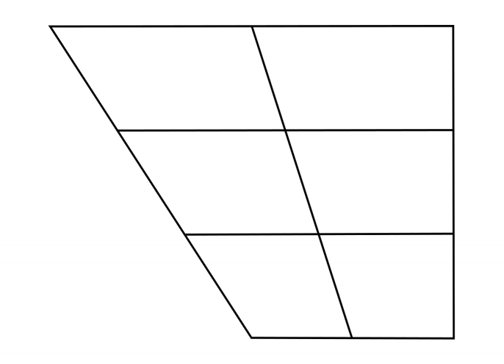Glottalized click | Wikipedia audio article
This is an audio version of the Wikipedia Article:
Glottalized click

SUMMARY
Glottalized clicks are click consonants pronounced with closure of the glottis. All click types (alveolar ǃ, dental ǀ, lateral ǁ, palatal ǂ, retroflex ǃ˞, and labial ʘ) have glottalized variants. They are very common: All of the Khoisan languages of Africa have them (the Khoe, Tuu, and Kx'a language families, Sandawe, and Hadza), as does Dahalo and the Bantu languages Yeyi and Xhosa (though Zulu does not). To pronounce them, you make a glottal stop (the catch in your throat in the middle of English uh-oh!), which stops the flow of air, and then use the front of your tongue to make the click sound in the middle of the glottal stop.